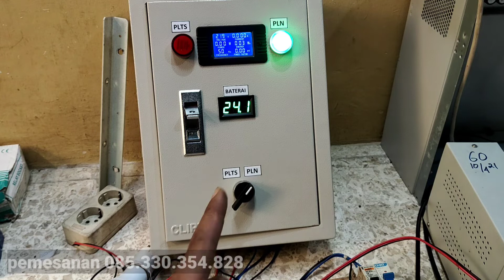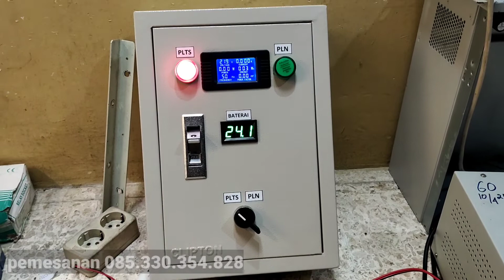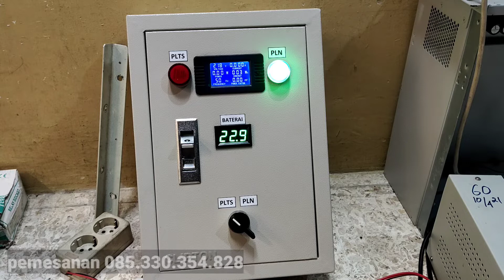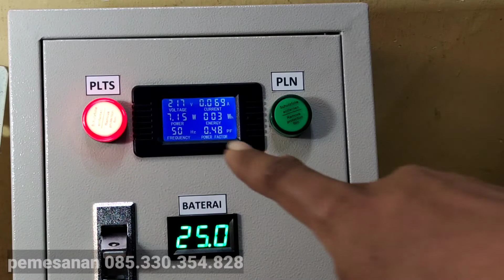Panel ATS sederhana prioritas PLN / inverter